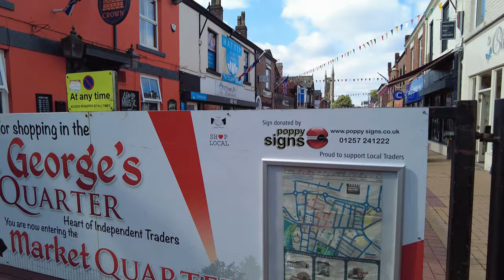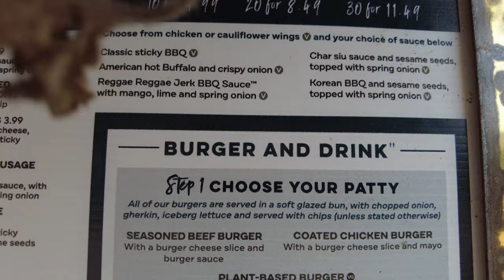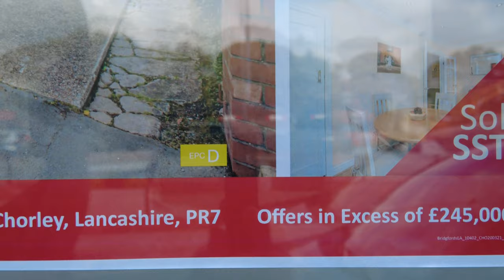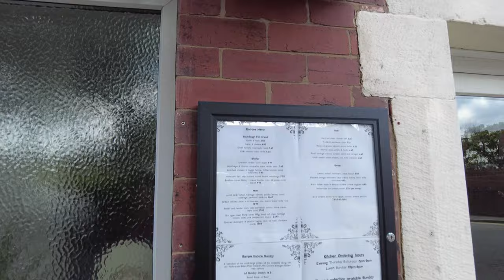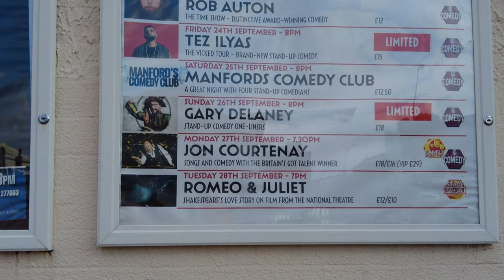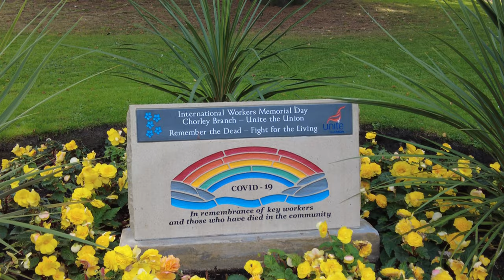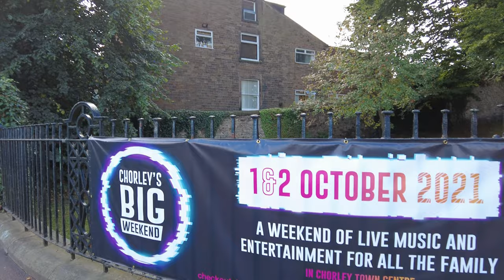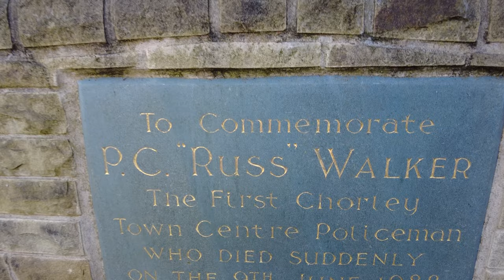Chorley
A Walk Around The Lancashire Market Town